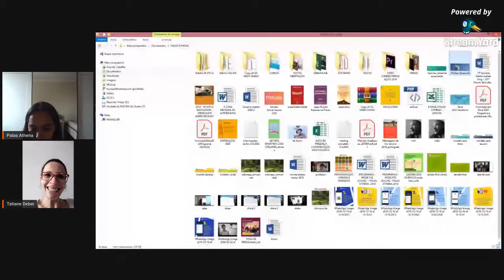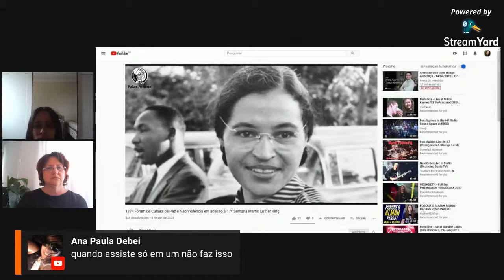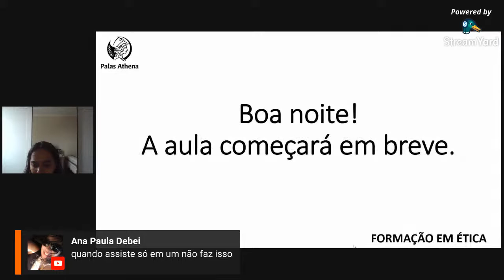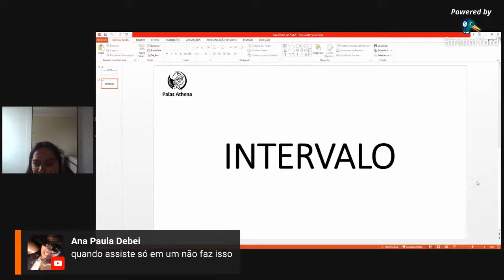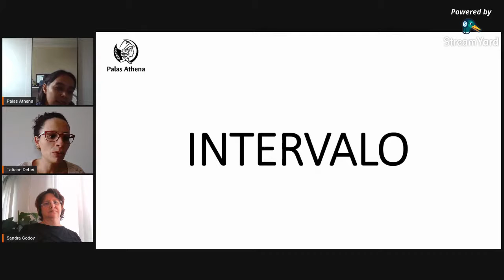Valores da Convivência